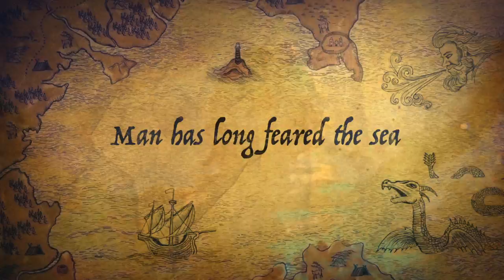Hawaii Havoc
big island winter vaycay adventure!